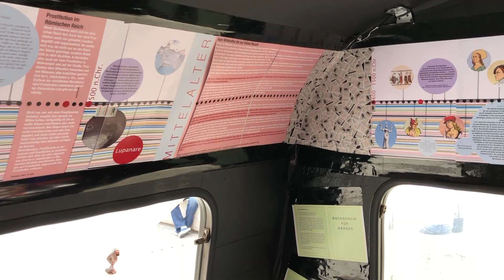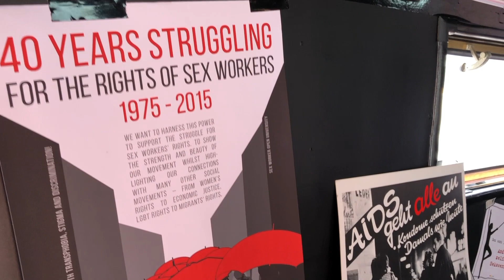Strich / Code / Move: Ein Kunstprojekt über Sexarbeit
Das politische Kunstprojekt Strich / Code / Move klärt im öffentlichen Raum über Sexarbeit auf. Die mobilen Ausstellungswagen machen derzeit Station am Berliner Hauptbahnhof und sollen danach weiterziehen. Der Vlogger Florian Winkler-Ohm hat sich das Projekt für uns angeschaut.